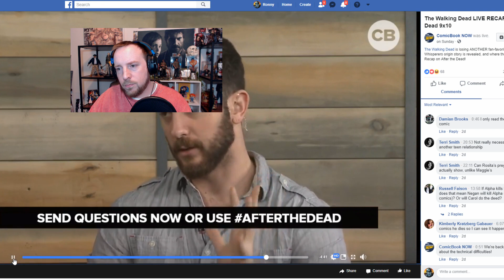RICK GRIMES MOVIE NEWS - SNOW & FEAR CONNECTION